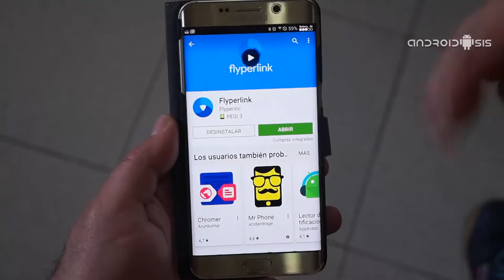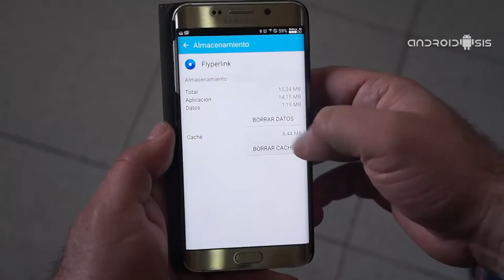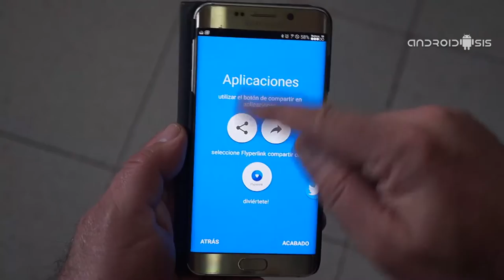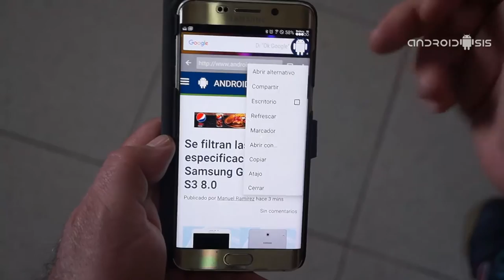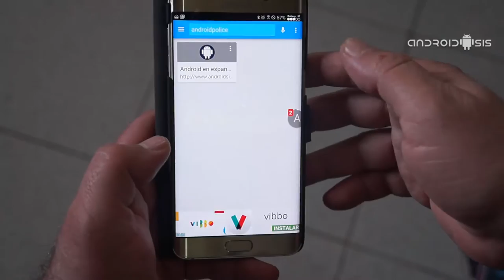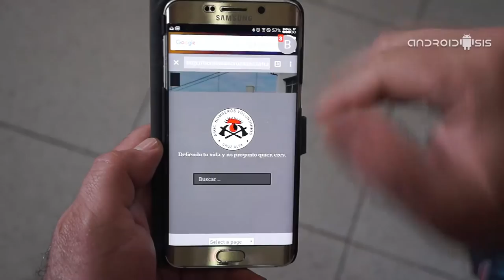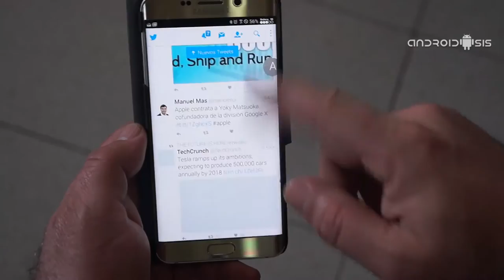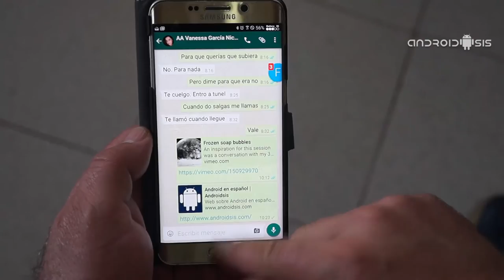Flyperlink, un sensacional navegador Web con ventanas al estilo Chat Heads y carga en segundo plano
Si hace unos tres meses más o menos que mi compañero Manuel Ramirez os presentó en exclusiva Flyperlink, un sensacional navegador Web con ventanas al estilo Chat Heads y carga de páginas en segundo plano. Hoy quiero mostrárselo personalmente por medio de un vídeo de creación propia, para que vean todo lo bueno que nos ofrece este espectacular navegador Web que para mi es uno de los mejores del momento, incluso superando con creces al mítico y pionero Link Hubble.

Así que invitados estáis a ver el vídeo adjunto con el que comenzamos este post, un vídeo en el que os enseño la tremenda funcionalidad y versatilidad de Flyperlink, el que para mi es el mejor explorador web del momento por muchos motivos.